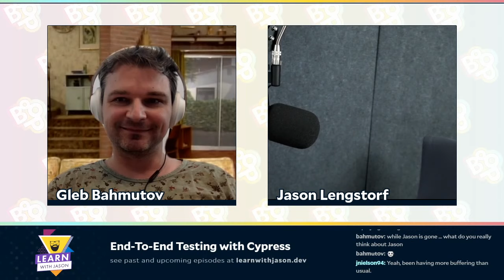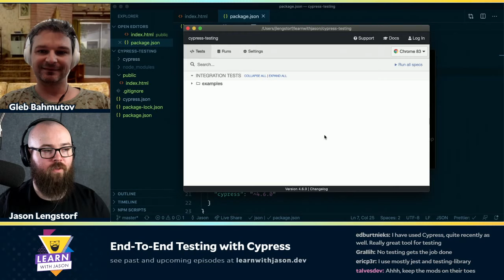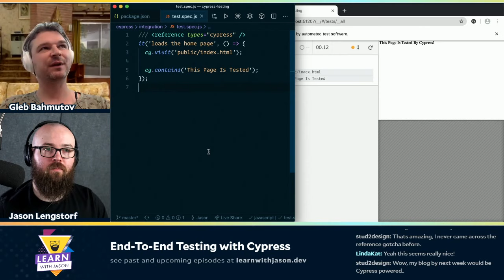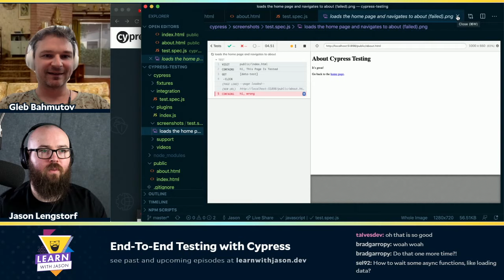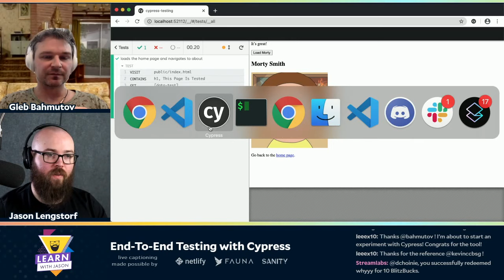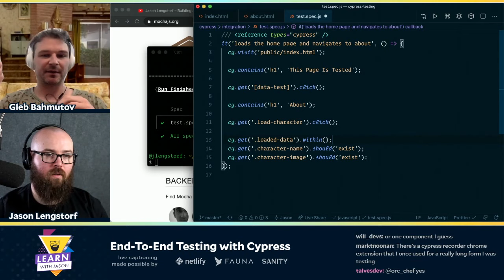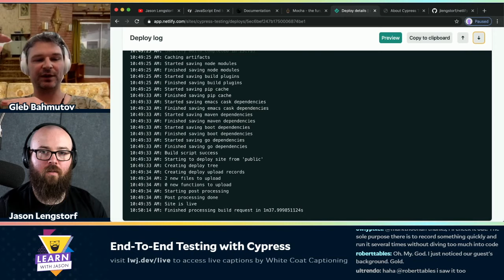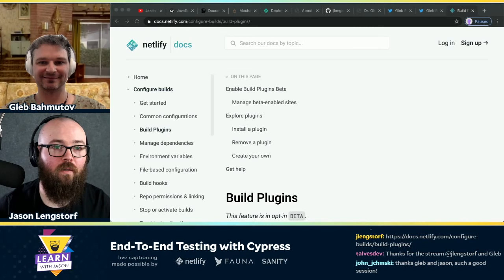End-To-End Testing with Cypress (with Gleb Bahmutov) — Learn With Jason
How can you be sure the code you ship does what you expect it to do? Gleb Bahmutov teaches us how to add end-to-end tests to Jamstack sites with Cypress & Netlify build plugins